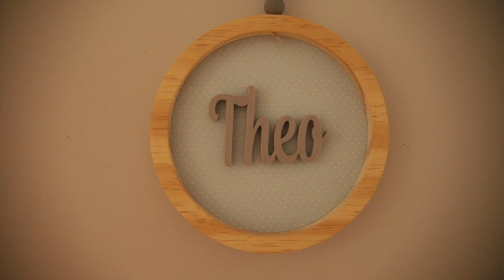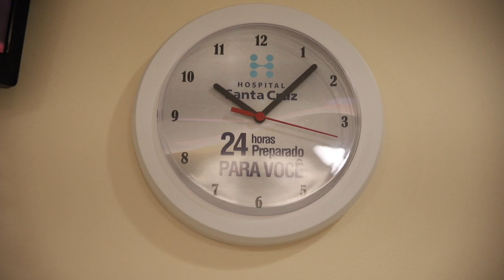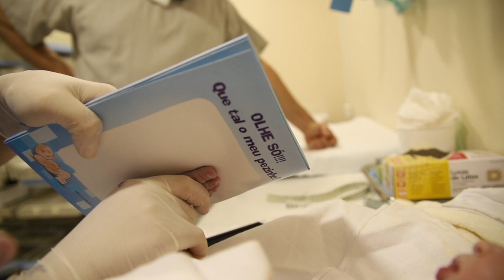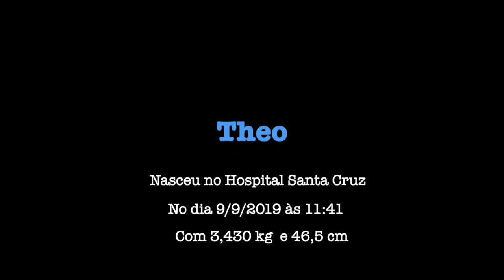Nascimento Theo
Theo nasceu no hospital santa cruz